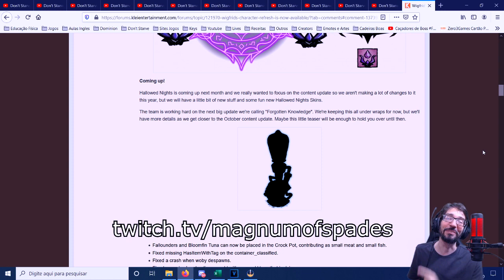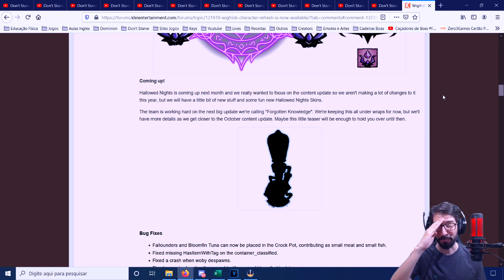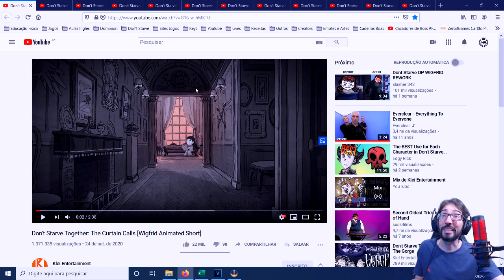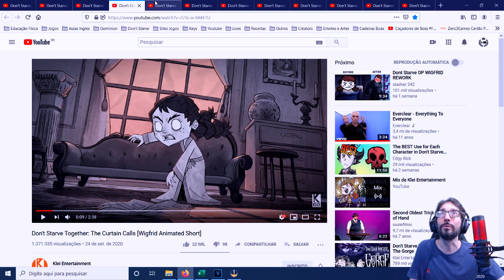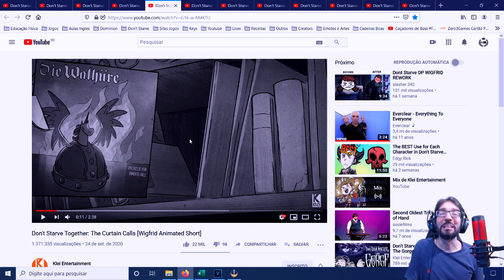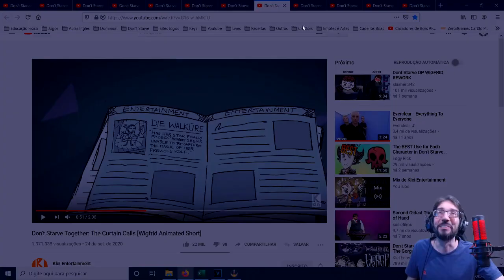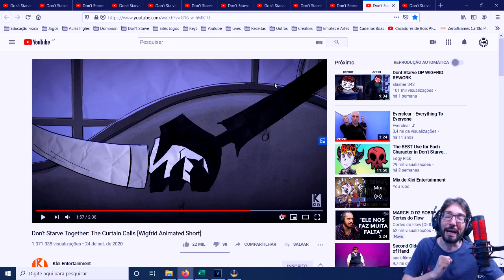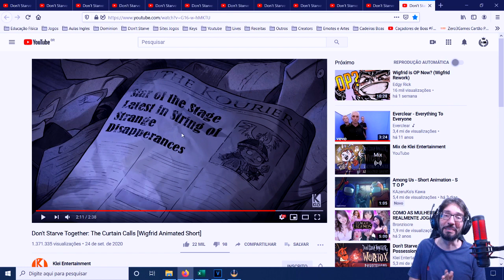Teorias Wigfrid, Vídeo e Novidades de Outubro - Don't Starve Together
Nesse vídeo vamos falar sobre as novidades do Don't Starve Together e também revelar várias informações sobre a nossa querida Wifrid! O evento de Halloween também chegará em breve apesar de sem grandes novidades.

Benefícios Membros do Canal ( a partir do nível TreeGuard)

1 - Acesso ao Servidor Dedicado de Don't Starve do canal
2 - Acesso a Live dos Membros (normalmente de Terror ou jogos de presente)
3 - Acesso ao Discord dos Membros do Canal (com dicas de jogos gratuitos, minha playlist, novidades do canal, curiosidades, etc)
4 - Vídeos com acesso antecipado
5 - Vídeos exclusivos para Membros (Erros de gravação, curiosidades e outros)
6 - Construir seu quarto no Mundo dos Membros (Don’t Starve Together)
7 - Agradecimento em vídeo
8 - Preferência para jogar comigo em lives
9 - Participação nas Olimpíadas do Magnum (a definir data)
10 - Disponibilização dos meus mapas do Don’t Starve (de séries, jogos e mais). Um mapa disponibilizado por mês

Membros Youtube - Reprise das lives para poder rever quando quiser
Membros Youtube - Reposta ou coração garantidos para todos os comentários do Youtube